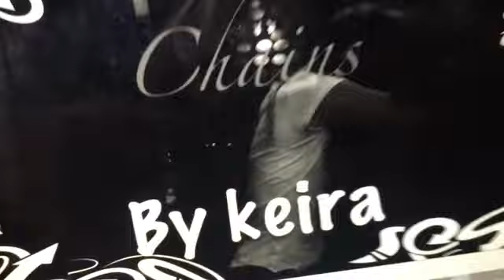Wasp attach (WK1.3)